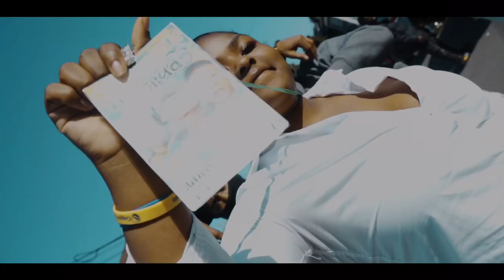FBE Santi X KTMBabyGeez “Make It Out” Official Video Dir.CALBASED2100